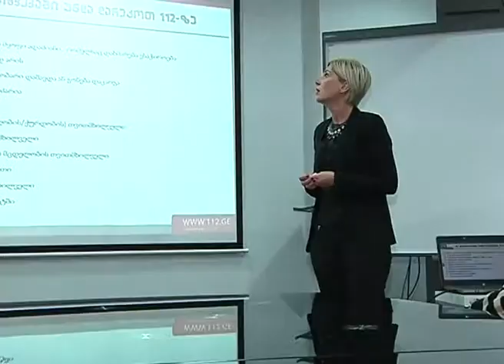112-ს თბილისის 130-ე საჯარო სკოლის მოსწავლეები ესტუმრნენ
შინაგან საქმეთა სამინისტროს 112-ის დეპარტამენტმა საინფორმაციო-საგანმანათლებლო პროექტის „მართლწესრიგის უზრუნველყოფისა და დანაშაულის პრევენციის პროგრამა საჯარო სკოლებისთვის“ ფარგლებში, თბილისის 130-ე საჯარო სკოლის უფროსკლასელებს უმასპინძლა. აღნიშნული პროექტი შინაგან საქმეთა სამინისტროს ინიციატივითა და ორგანიზებით, განათლებისა და მეცნიერების სამინისტროსთან თანამშრომლობით ხორციელდება.